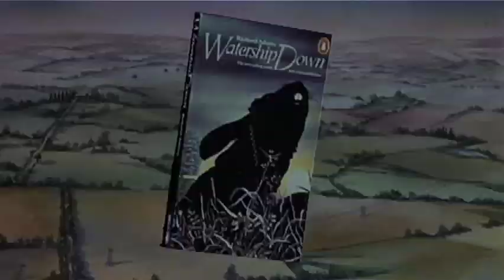Watership Down (1978) Movie Trailer - John Hurt, Richard Briers & Ralph Richardson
A group of rabbits flee their doomed warren and face many dangers to find and protect their new home. Directed by Martin Rosen. Starring: John Hurt, Richard Briers & Ralph Richardson. Released in theaters on November 1, 1978